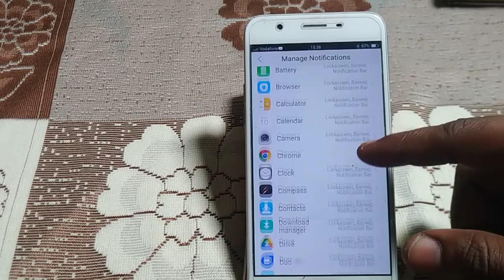how to turn off show aubscript on the home screen icon Vivo y66